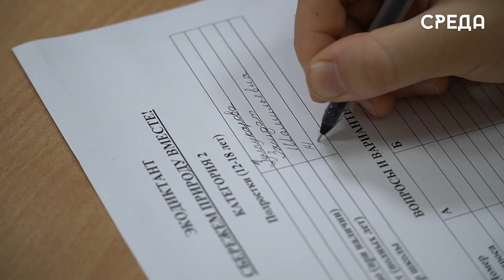В Каспийске состоялся экологический диктант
Пятый год подряд в Каспийске проходит экологический диктант, в котором может принять участие любой желающий, независимо от возраста. В этом году экологический диктант написали более 100 воспитанников всех образовательных учреждений города совместно со своими учителями.